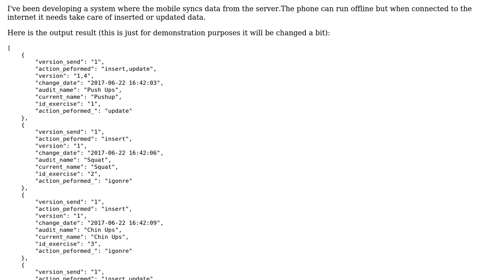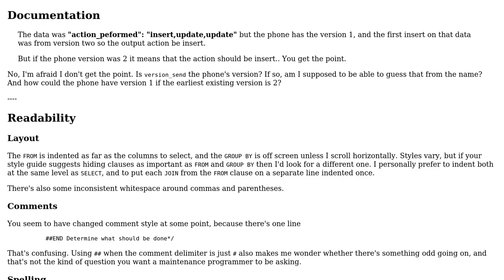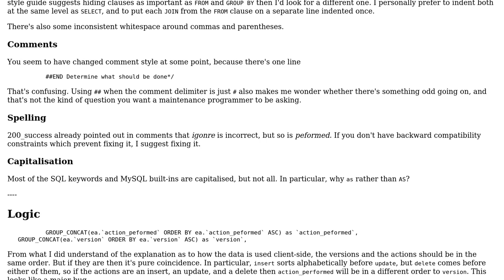Query to determine insert / update operations to synchronize data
With thanks & praise to God, and with thanks to the many people who have made this project possible! | Content (except music & images) licensed under CC BY-SA | Music | Images & others | With thanks to user Peter Taylor user DaAmidza and the Stack Exchange Network Trademarks are property of their respective owners. You are responsible for your own actions.